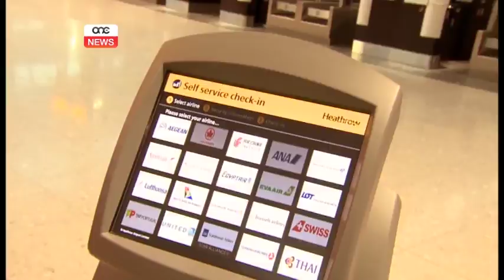Iktar kontrolli fiż-żona Schengen.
ONE.COM.MT

L-attakki f’Pariġi se jfissru wkoll bidla fil-mod kif sal-lum konna nafu ż-żona Shengen. Dan kien ikkonfermat wara laqgħa tal-Ministri tal-Intern u l-Ġustizzja tal-Unjoni Ewropea li fiha kien ikkonfermat li l-Kummissjoni Ewropea trid tħejji regoli ġodda.